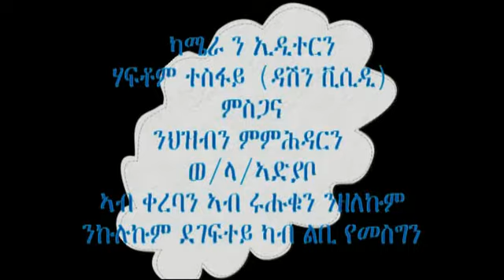ወናኒ ፉሉይ ክእለት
ኣብ ዓለምና ዳርጋ ተራእዩ ዘይፍለጥ ፍሉይ ክእለት ዝሓዘ መንእሰይ
Really amazing sport skill